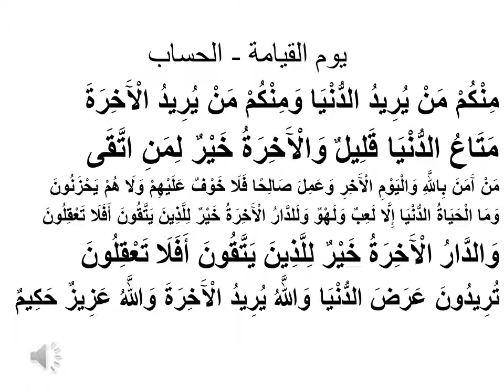يوم القيامة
يوم القيامة – يوم الحساب- يوم الجزاء- القارعة – الحاقة – الساعة- اليوم الاخر- النبأ العظيم
1. 2. وَمِنَ النَّاسِ مَنْ يَقُولُ آَمَنَّا بِاللَّهِ وَبِالْيَوْمِ الْآَخِرِ وَمَا هُمْ بِمُؤْمِنِينَ (8)
4. أَفَتُؤْمِنُونَ بِبَعْضِ الْكِتَابِ وَتَكْفُرُونَ بِبَعْضٍ فَمَا جَزَاءُ مَنْ يَفْعَلُ ذَلِكَ مِنْكُمْ إِلَّا خِزْيٌ فِي الْحَيَاةِ الدُّنْيَا وَيَوْمَ الْقِيَامَةِ يُرَدُّونَ إِلَى أَشَدِّ الْعَذَابِ وَمَا اللَّهُ بِغَافِلٍ عَمَّا تَعْمَلُونَ (85) أُولَئِكَ الَّذِينَ اشْتَرَوُا الْحَيَاةَ الدُّنْيَا بِالْآَخِرَةِ فَلَا يُخَفَّفُ عَنْهُمُ الْعَذَابُ وَلَا هُمْ يُنْصَرُونَ
5. قُلْ إِنْ كَانَتْ لَكُمُ الدَّارُ الْآَخِرَةُ عِنْدَ اللَّهِ خَالِصَةً مِنْ دُونِ النَّاسِ فَتَمَنَّوُا الْمَوْتَ إِنْ كُنْتُمْ صَادِقِينَ (94) وَلَنْ يَتَمَنَّوْهُ أَبَدًا بِمَا قَدَّمَتْ أَيْدِيهِمْ وَاللَّهُ عَلِيمٌ بِالظَّالِمِينَ (95) وَلَتَجِدَنَّهُمْ أَحْرَصَ النَّاسِ عَلَى حَيَاةٍ وَمِنَ الَّذِينَ أَشْرَكُوا يَوَدُّ أَحَدُهُمْ لَوْ يُعَمَّرُ أَلْفَ سَنَةٍ وَمَا هُوَ بِمُزَحْزِحِهِ مِنَ الْعَذَابِ أَنْ يُعَمَّرَ وَاللَّهُ بَصِيرٌ بِمَا يَعْمَلُونَ.
6. وَيَتَعَلَّمُونَ مَا يَضُرُّهُمْ وَلَا يَنْفَعُهُمْ وَلَقَدْ عَلِمُوا لَمَنِ اشْتَرَاهُ مَا لَهُ فِي الْآَخِرَةِ مِنْ خَلَاقٍ وَلَبِئْسَ مَا شَرَوْا بِهِ أَنْفُسَهُمْ لَوْ كَانُوا يَعْلَمُونَ
7. وَمَنْ أَظْلَمُ مِمَّنْ مَنَعَ مَسَاجِدَ اللَّهِ أَنْ يُذْكَرَ فِيهَا اسْمُهُ وَسَعَى فِي خَرَابِهَا أُولَئِكَ مَا كَانَ لَهُمْ أَنْ يَدْخُلُوهَا إِلَّا خَائِفِينَ لَهُمْ فِي الدُّنْيَا خِزْيٌ وَلَهُمْ فِي الْآَخِرَةِ عَذَابٌ عَظِيمٌ
8. وَإِذْ قَالَ إِبْرَاهِيمُ رَبِّ اجْعَلْ هَذَا بَلَدًا آَمِنًا وَارْزُقْ أَهْلَهُ مِنَ الثَّمَرَاتِ مَنْ آَمَنَ مِنْهُمْ بِاللَّهِ وَالْيَوْمِ الْآَخِرِ قَالَ وَمَنْ كَفَرَ فَأُمَتِّعُهُ قَلِيلًا ثُمَّ أَضْطَرُّهُ إِلَى عَذَابِ النَّارِ وَبِئْسَ الْمَصِيرُ
9.  وَلَكِنَّ الْبِرَّ مَنْ آَمَنَ بِاللَّهِ وَالْيَوْمِ الْآَخِرِ
10. فَمِنَ النَّاسِ مَنْ يَقُولُ رَبَّنَا آَتِنَا فِي الدُّنْيَا وَمَا لَهُ فِي الْآَخِرَةِ مِنْ خَلَاقٍ (200) وَمِنْهُمْ مَنْ يَقُولُ رَبَّنَا آَتِنَا فِي الدُّنْيَا حَسَنَةً وَفِي الْآَخِرَةِ حَسَنَةً وَقِنَا عَذَابَ النَّارِ (201) أُولَئِكَ لَهُمْ نَصِيبٌ مِمَّا كَسَبُوا وَاللَّهُ سَرِيعُ الْحِسَابِ
11. وَمَنْ يَرْتَدِدْ مِنْكُمْ عَنْ دِينِهِ فَيَمُتْ وَهُوَ كَافِرٌ فَأُولَئِكَ حَبِطَتْ أَعْمَالُهُمْ فِي الدُّنْيَا وَالْآَخِرَةِ وَأُولَئِكَ أَصْحَابُ النَّارِ هُمْ فِيهَا خَالِدُونَ (217)
12. فَأَمَّا الَّذِينَ كَفَرُوا فَأُعَذِّبُهُمْ عَذَابًا شَدِيدًا فِي الدُّنْيَا وَالْآَخِرَةِ وَمَا لَهُمْ مِنْ نَاصِرِينَ
13. إِنَّ الَّذِينَ يَشْتَرُونَ بِعَهْدِ اللَّهِ وَأَيْمَانِهِمْ ثَمَنًا قَلِيلًا أُولَئِكَ لَا خَلَاقَ لَهُمْ فِي الْآَخِرَةِ وَلَا يُكَلِّمُهُمُ اللَّهُ وَلَا يَنْظُرُ إِلَيْهِمْ يَوْمَ الْقِيَامَةِ وَلَا يُزَكِّيهِمْ وَلَهُمْ عَذَابٌ أَلِيمٌ (77)
14. وَمَنْ يَبْتَغِ غَيْرَ الْإِسْلَامِ دِينًا فَلَنْ يُقْبَلَ مِنْهُ وَهُوَ فِي الْآَخِرَةِ مِنَ الْخَاسِرِينَ
15. يُؤْمِنُونَ بِاللَّهِ وَالْيَوْمِ الْآَخِرِ وَيَأْمُرُونَ بِالْمَعْرُوفِ وَيَنْهَوْنَ عَنِ الْمُنْكَرِ وَيُسَارِعُونَ فِي الْخَيْرَاتِ وَأُولَئِكَ مِنَ الصَّالِحِينَ
16. وَمَنْ يُرِدْ ثَوَابَ الدُّنْيَا نُؤْتِهِ مِنْهَا وَمَنْ يُرِدْ ثَوَابَ الْآَخِرَةِ نُؤْتِهِ مِنْهَا وَسَنَجْزِي الشَّاكِرِينَ
17. مِنْكُمْ مَنْ يُرِيدُ الدُّنْيَا وَمِنْكُمْ مَنْ يُرِيدُ الْآَخِرَةَ
18. وَالرَّسُولُ يَدْعُوكُمْ فِي أُخْرَاكُمْ
19. قُلْ مَتَاعُ الدُّنْيَا قَلِيلٌ وَالْآَخِرَةُ خَيْرٌ لِمَنِ اتَّقَى وَلَا تُظْلَمُونَ فَتِيلًا
20. مَنْ كَانَ يُرِيدُ ثَوَابَ الدُّنْيَا فَعِنْدَ اللَّهِ ثَوَابُ الدُّنْيَا وَالْآَخِرَةِ وَكَانَ اللَّهُ سَمِيعًا بَصِيرًا
21. وَالْمُؤْمِنُونَ بِاللَّهِ وَالْيَوْمِ الْآَخِرِ أُولَئِكَ سَنُؤْتِيهِمْ أَجْرًا عَظِيمًا
22. مَنْ آَمَنَ بِاللَّهِ وَالْيَوْمِ الْآَخِرِ وَعَمِلَ صَالِحًا فَلَا خَوْفٌ عَلَيْهِمْ وَلَا هُمْ يَحْزَنُونَ
23. وَمَا الْحَيَاةُ الدُّنْيَا إِلَّا لَعِبٌ وَلَهْوٌ وَلَلدَّارُ الْآَخِرَةُ خَيْرٌ لِلَّذِينَ يَتَّقُونَ أَفَلَا تَعْقِلُونَ
24. وَالدَّارُ الْآَخِرَةُ خَيْرٌ لِلَّذِينَ يَتَّقُونَ أَفَلَا تَعْقِلُونَ (169)
25. تُرِيدُونَ عَرَضَ الدُّنْيَا وَاللَّهُ يُرِيدُ الْآَخِرَةَ وَاللَّهُ عَزِيزٌ حَكِيمٌ
26. أَرَضِيتُمْ بِالْحَيَاةِ الدُّنْيَا مِنَ الْآَخِرَةِ فَمَا مَتَاعُ الْحَيَاةِ الدُّنْيَا فِي الْآَخِرَةِ إِلَّا قَلِيلٌ
27. مَنْ كَانَ يُرِيدُ الْحَيَاةَ الدُّنْيَا وَزِينَتَهَا نُوَفِّ إِلَيْهِمْ أَعْمَالَهُمْ فِيهَا وَهُمْ فِيهَا لَا يُبْخَسُونَ (15) أُولَئِكَ الَّذِينَ لَيْسَ لَهُمْ فِي الْآَخِرَةِ إِلَّا النَّارُ وَحَبِطَ مَا صَنَعُوا فِيهَا وَبَاطِلٌ مَا كَانُوا يَعْمَلُونَ
28.